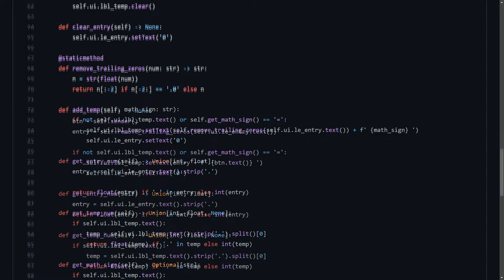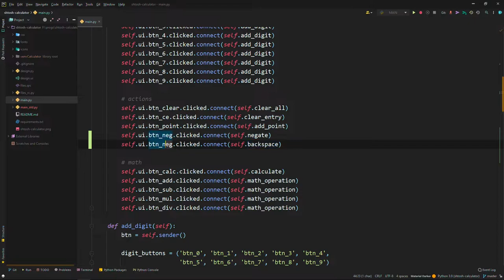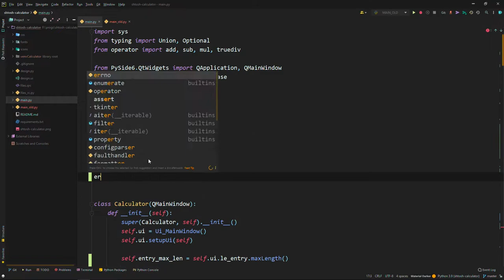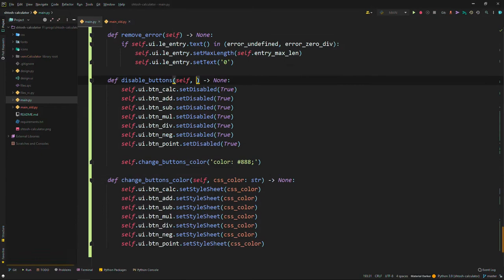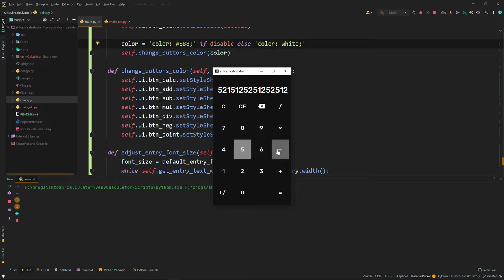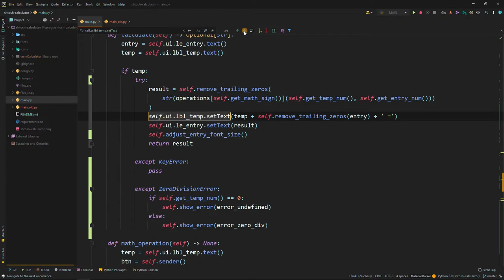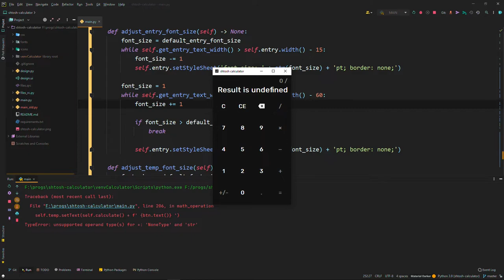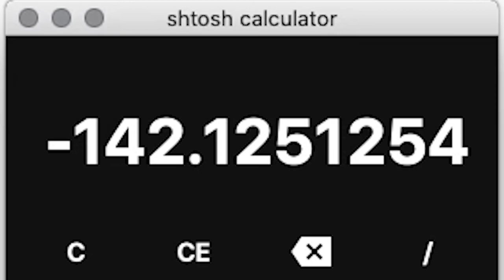Простой GUI калькулятор на Python #3. Backspace, отрицание и регулировка размера шрифта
Дописываем калькулятор.

Тайм-коды:
0:00 - Штош
1:06 - Добавляем отрицание
2:04 - Backspace
2:48 - Очищаем временное выражение
3:22 - KeyError
3:46 - Деление на ноль
4:36 - Убираем ошибку
5:00 - Блокируем кнопки
5:22 - Меняем цвет кнопок
5:44 - Включаем кнопки
6:05 - Регулируем размер шрифта
7:41 - ResizeEvent
9:23 - Ставим несколько шорткатов для одной кнопки
10:19 - Делаем код немного компактнее
10:40 - TypeError
10:55 - Проверка кроссплатформенности
11:08 - Проблема с вещественными числами
11:50 - Заключение